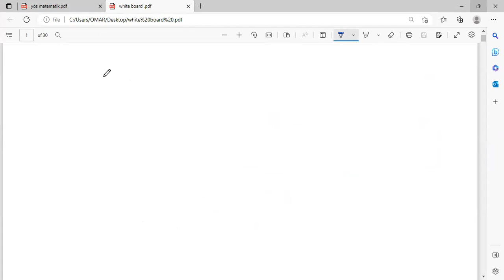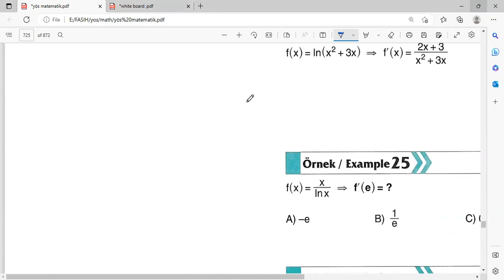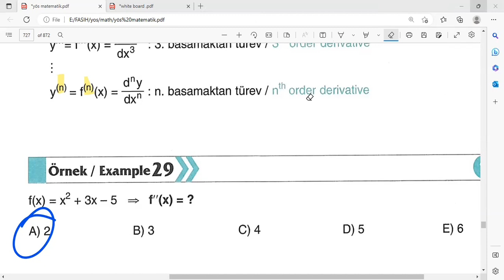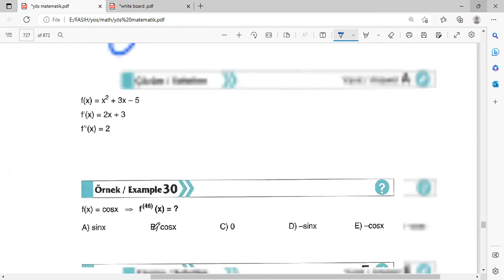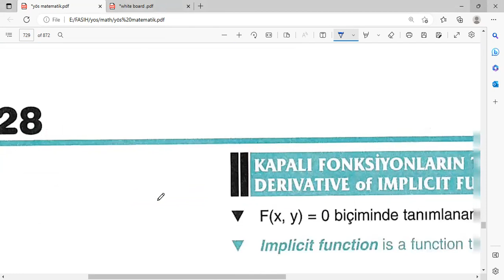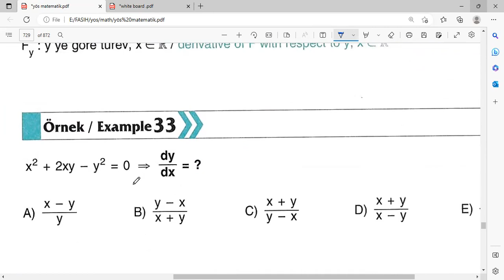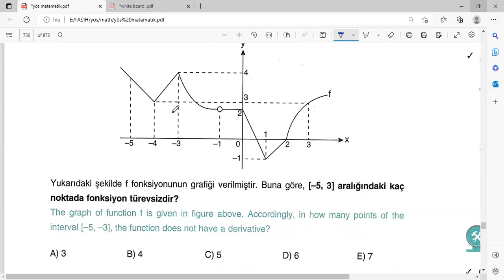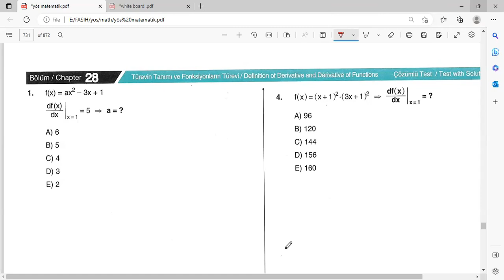YÖS ONLINE MR OMAR 03 03 2023